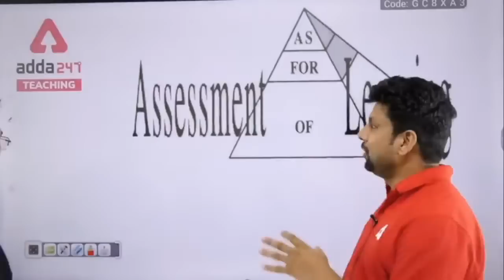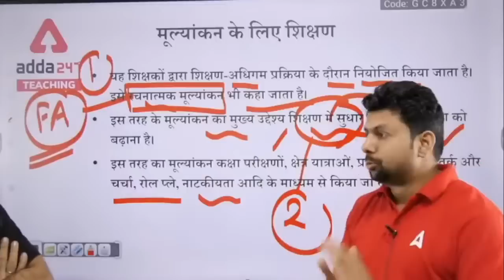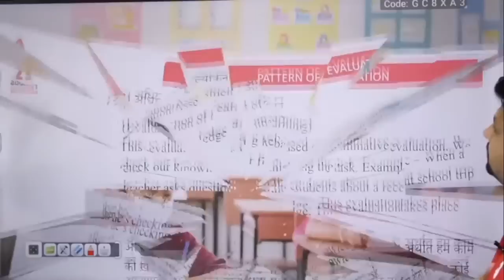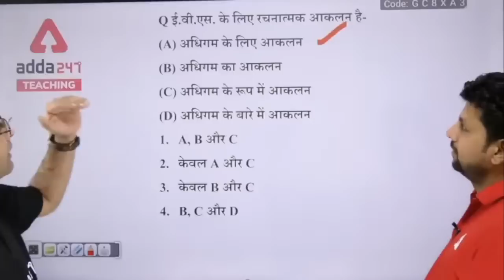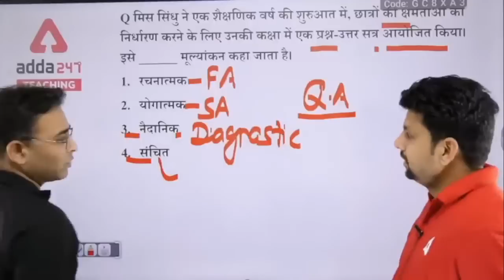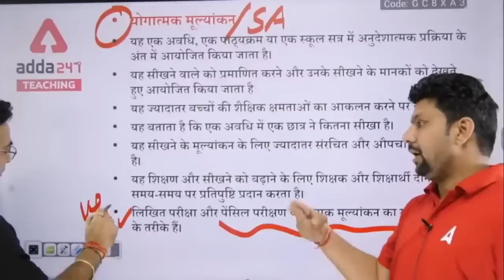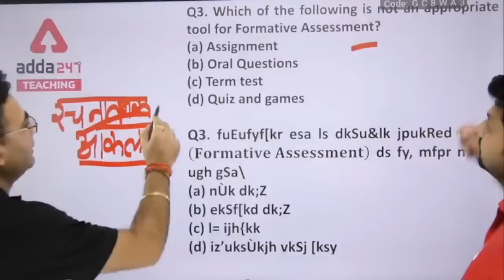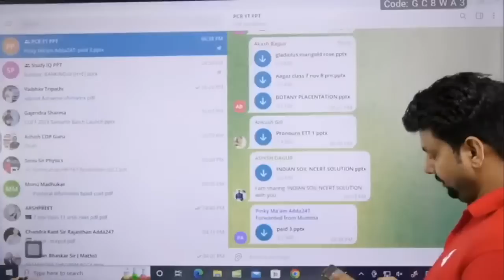CTET 2022 | CTET All Subject Pedagogy | Practice Part-10 | By Ashish & Solanki Sir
Welcome to Teachers Adda247 - India's #1 Teaching Exams Preparation Channel. Prepare for CTET, HTET, Bihar TET, UPTET, DSSSB, KVS, SUPERTET, REET, MPTET, RPSC and Other State Teaching Exams. for FREE to watch Demo Videos, Course Content, Current Affairs & Exam-Wise Content Etc.